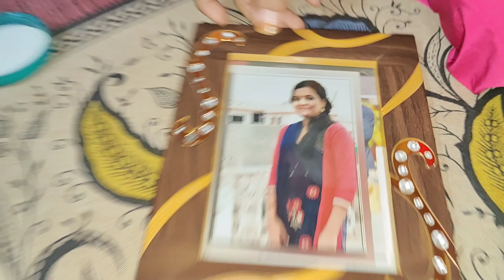Finally Sab Saaf Ho Gaya !! Safai Complete !! Shadia Vlog !! Fight 4 You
Finally Sab Saaf Ho Gaya
Safai Complete
Shadia Vlog
Fight 4 You